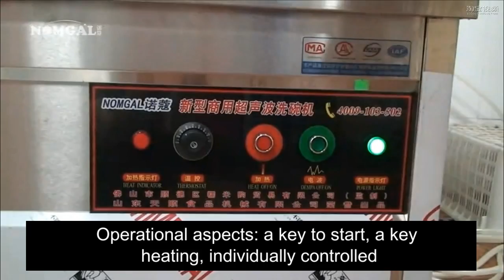Ultrasonic wave Restaurant Commercial dishwasher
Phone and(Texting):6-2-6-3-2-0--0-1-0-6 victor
This is 100% Brand NEW in the Box!.
  ,L48 in*W36 in*H36 in
Add $200 we can deliver anywhere.
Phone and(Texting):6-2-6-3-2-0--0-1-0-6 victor